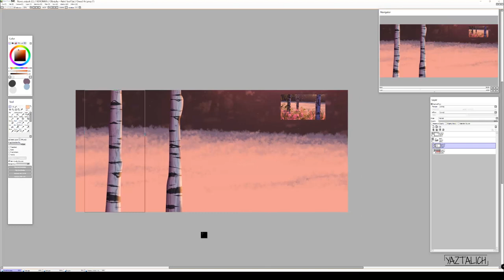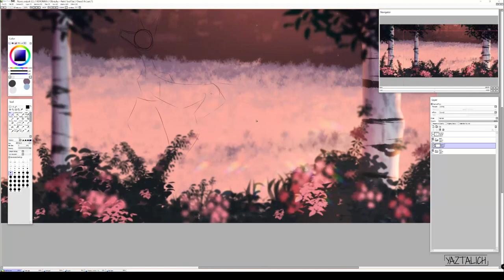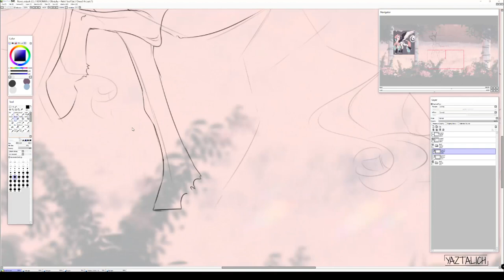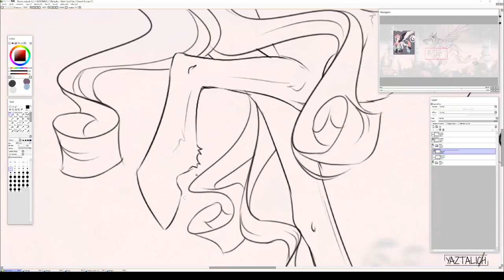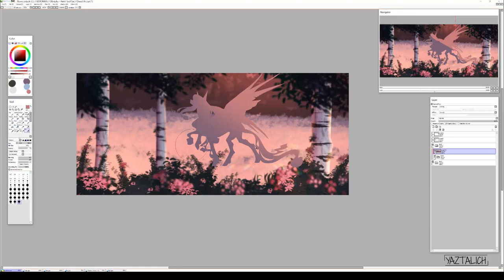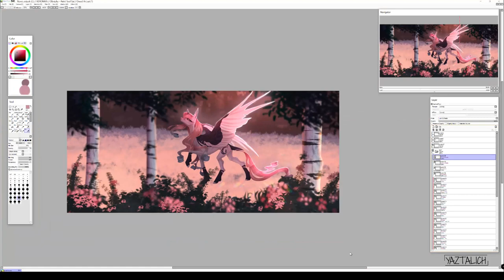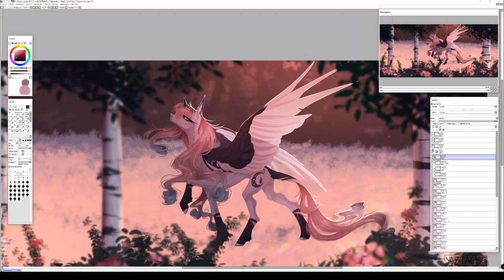[AT] MianMian (MLP Speedpaint)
Art trade with the amazing Mian Mian!! I honestly couldn't believe my eyes when she messaged me on Instagram all those months back asking me for an art trade. I love your art, Mian, so I hope I did your oc justice!

—ও—

♡ Software used to paint - Paint Tool SAI & Clip Studio Paint
♡ Software used to record and edit - Camtasia Studio 8
♡ Drawing Tablet used - XP-Pen Star 03 v2

—ও—

—ও—

Yaztalich​ 2022